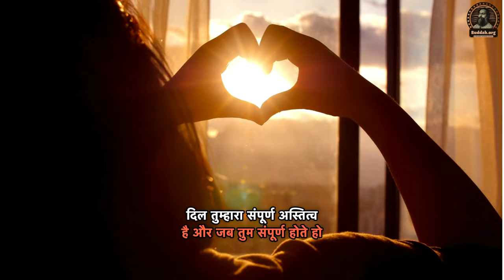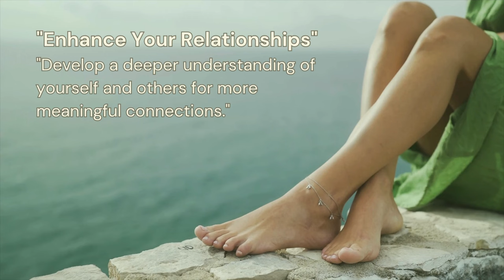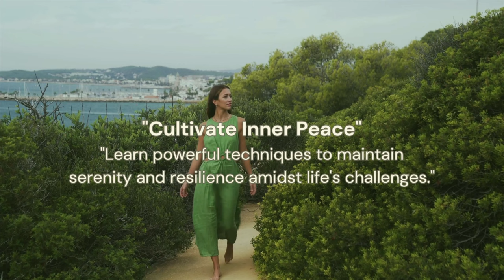दिल की सम्पूर्णता: अस्तित्व की कुंजी - आचार्य सिद्धार्थ